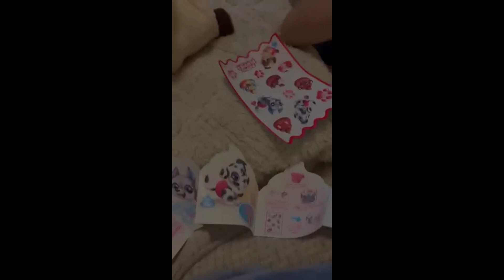Elilys 5th birthday